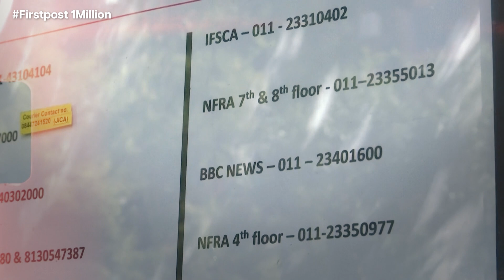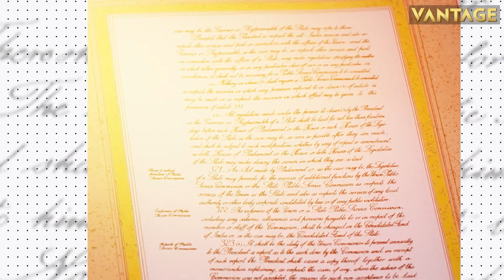Top Stories : India, France & UAE's First Trilateral Maritime Exercise | Residents Flee Kherson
India, France and UAE trilateral cooperation achieved another milestone in history with successful completion of first ever trilateral Maritime Partnership Exercise between three navies from 07 -08 Jun 23.

Meanwhile, the breaching of a major dam in southern Ukraine will have a catastrophic effect on locating landmines, the Red Cross has warned.

Thousands of people have already been evacuated from parts of the Kherson region as water continues to surge down the Dnipro river which divides Russian and Ukrainian-controlled territory.

India | France | UAE | Trilateral Maritime Exercise | Flee Kherson | Maritime |
Partnership |  Southern Ukraine | Catastrophic | landmines | Red Cross | Kherson region | Dnipro River | Russia | Ukraine | Latest News | Firstpost |